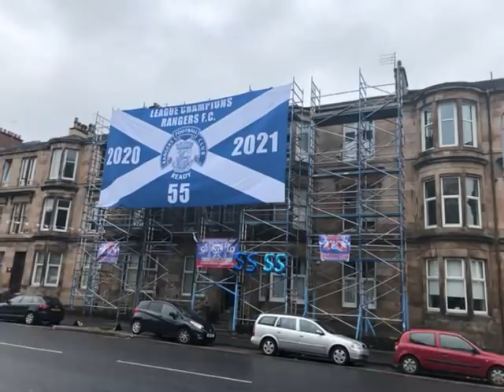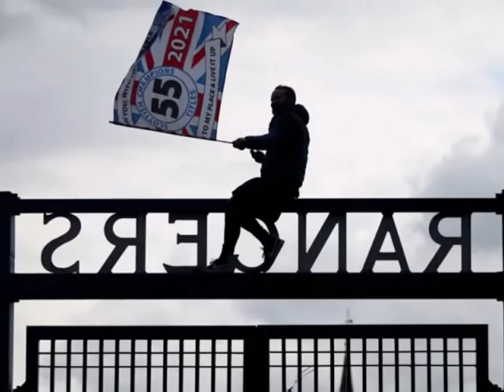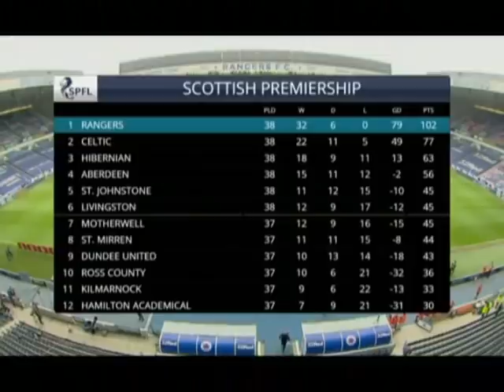Invincible55. Rangers Vs Aberdeen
Highlight video of a tremendous history making day. A day in which Rangers were presented with their 55th Premiership trophy, in a season which they broke an all manner of records. clean sheets, goals conceded, win streaks .. and most importantly - Unbeaten. 38 games palyed - 32 Wins, 6 Draws, 0 Defeats. Invincible.

Of the match itself, Rangers trounced Aberdeen 4-0 thanks to goals from Roofe (2), Defoe and an o.g.

Due to the pandemic, no fans were unfortunately allowed inside Ibrox Stadium, but this wouldn't deter the people.  As ever the Rangers fans made themselves heard and seen, with an unrivalled amount of noise and colour. Glasgow is Blue, and don't you forget it. WATP.